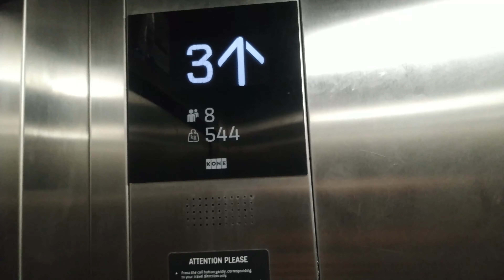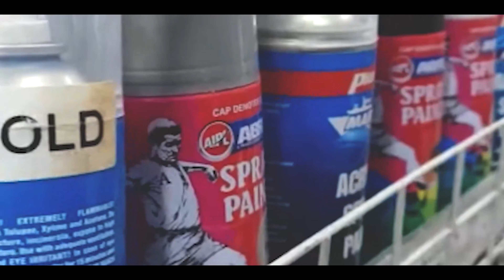Kya Sai Kya Ho Gaya🤣|| Daily Vlogs || Vlog 130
Hit Likes.